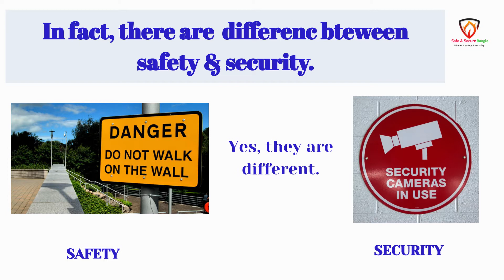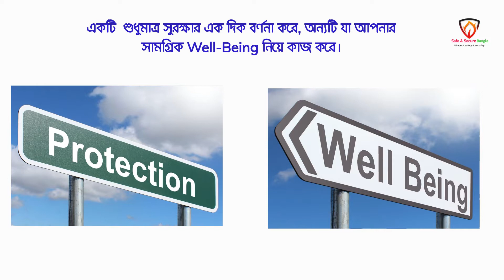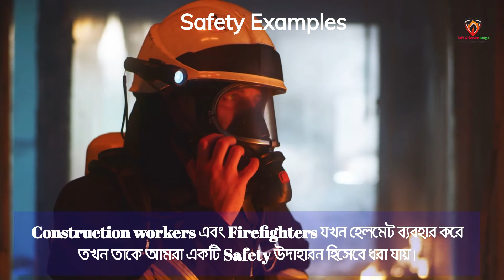Safety VS Security ( Safety বনাম Security)